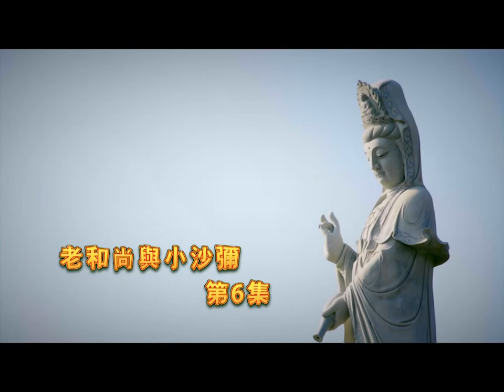老和尚與小沙彌播出時段廣告